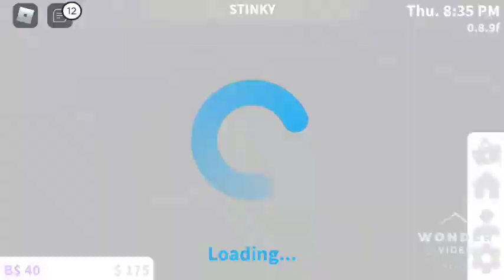THE FIRST video with My best friends VIMAL JEYARAJ JONATHAN FAHIM AND NANA TUTU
TEAM PRO EXTREME AND CAPTAINLION4 AND ROBLOX VIMAL JEYARAJ JONATHAN FAHIM AND NANA TUTU.